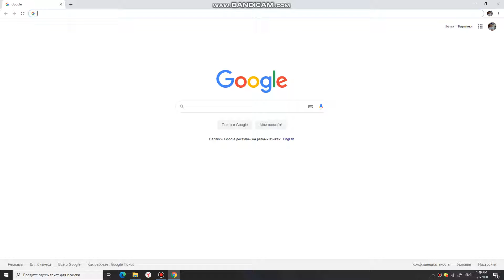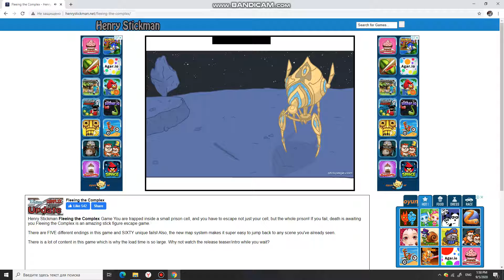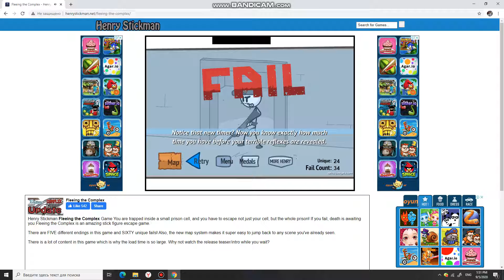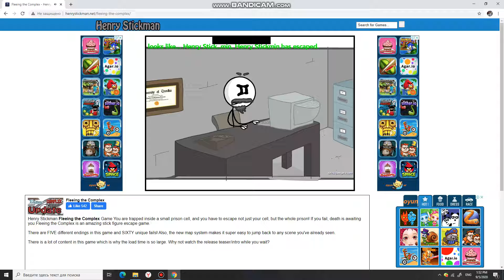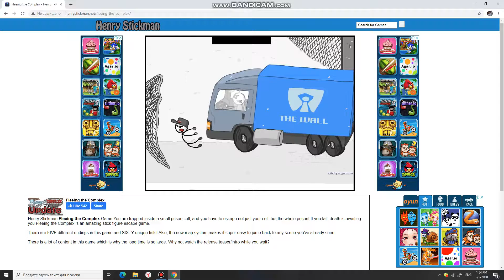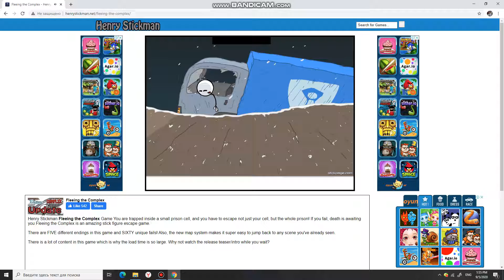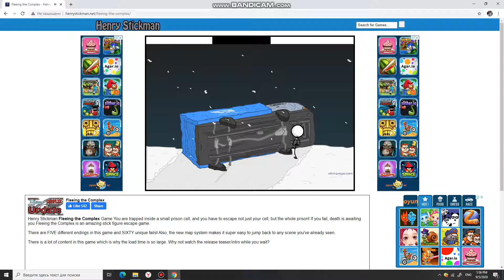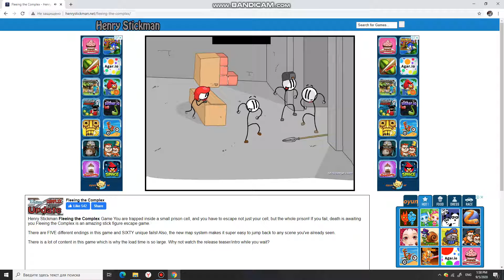Kinan Feeling the Complex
this is the Kinan first henry stickmin gameplay